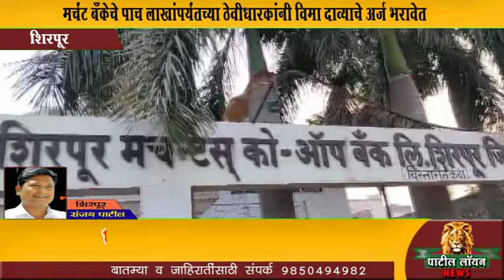मर्चंट बँकेचे पाच लाखांपर्यंतच्या ठेवीधारकांनी विमा दाव्याचे अर्ज भरावेत - चेअरमन डॉ.मनोज महाजन